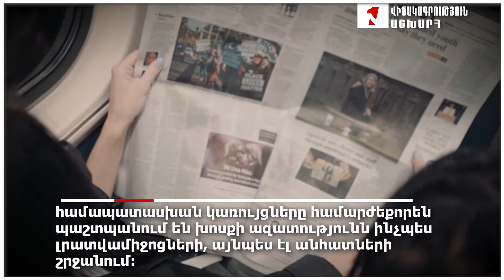Խոսքի ազատություն ու մեդիայի սպառում Հայաստանում․ ԱՄՆ ՄԶԳ-ի ամենամյա հետազոտության արդյունքները